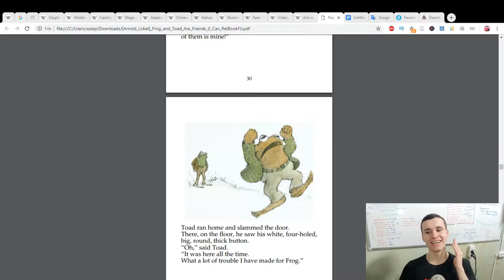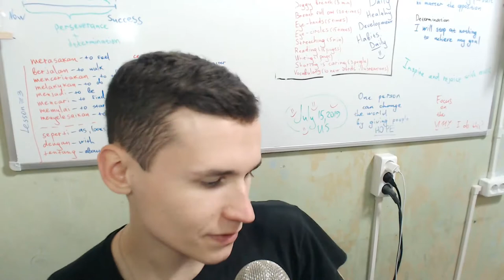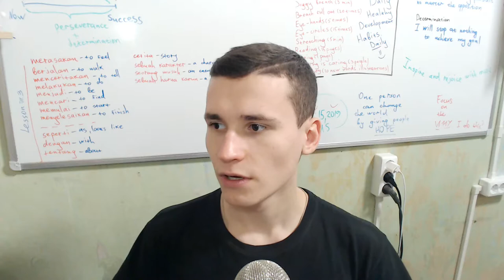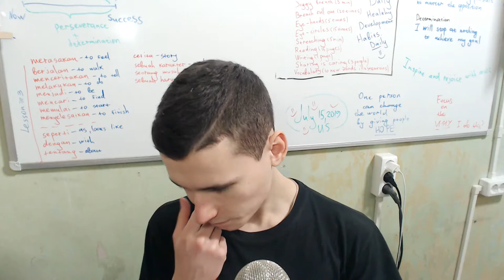A LOST BUTTON 'Frog and Toad are friends' by Arnold Lobel | FOREIGNER OPINION - friendship. EJ1gr 6